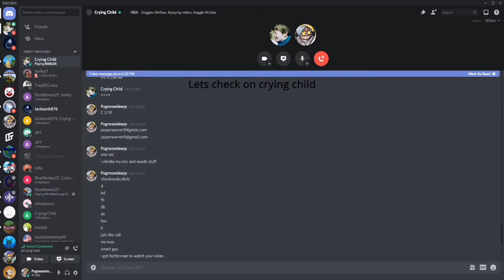anita gillis check up